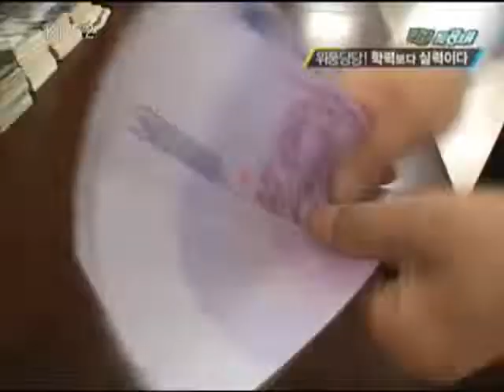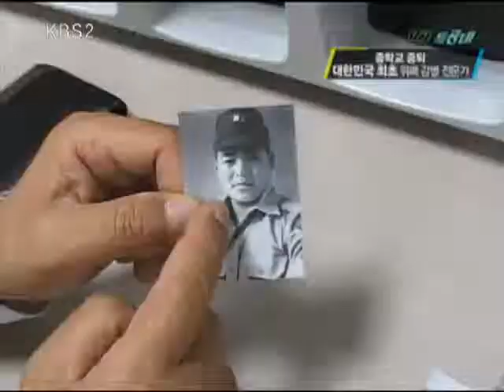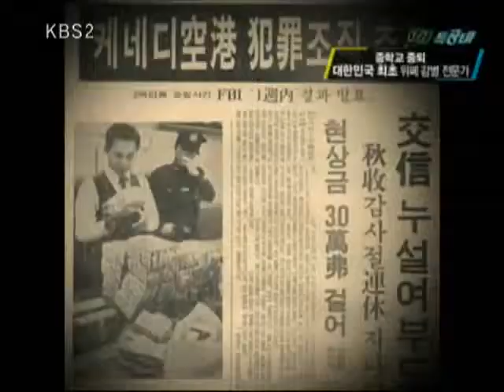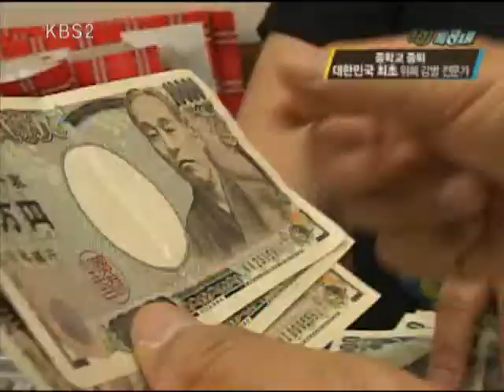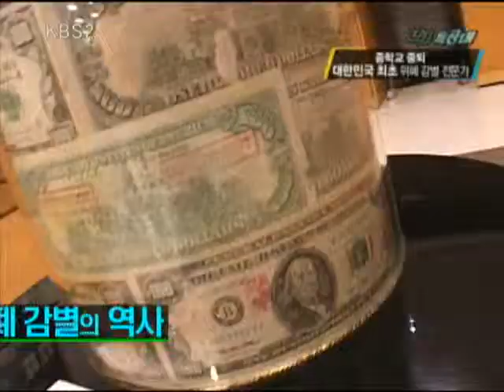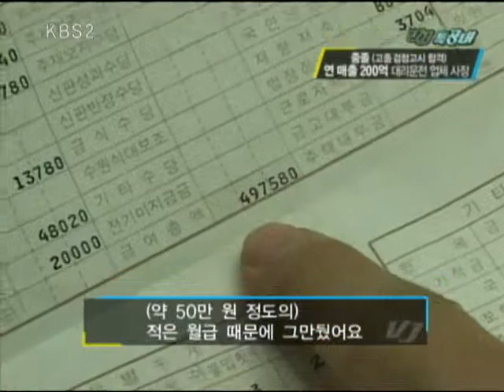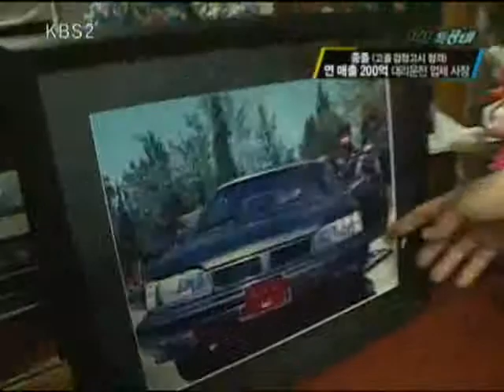VJ특공대 - VJs on the Scene 20100625 #005